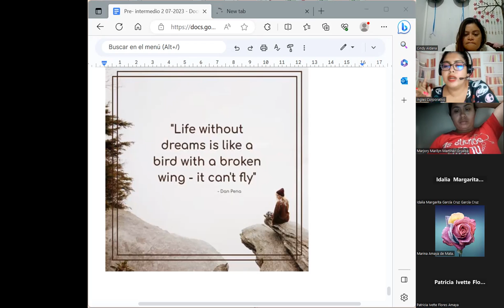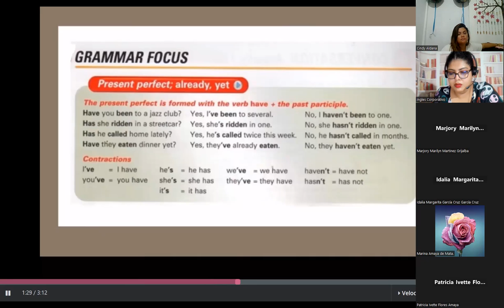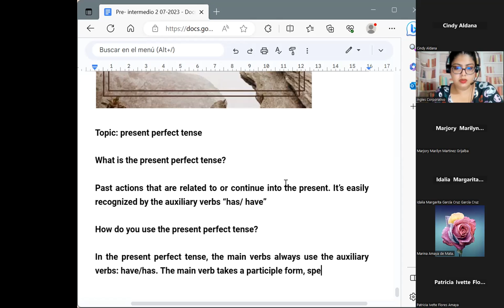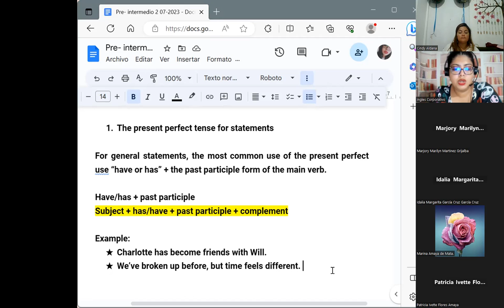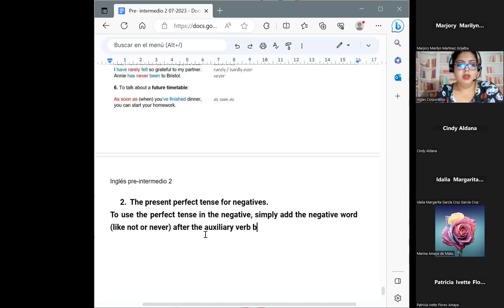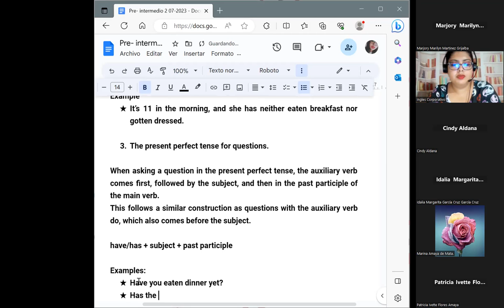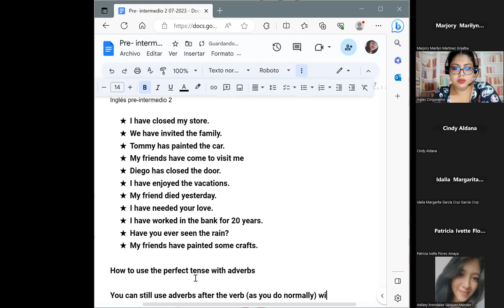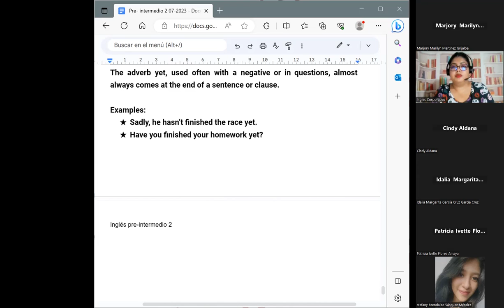Session 13-24/07/2023-PI2-01-8-9-PM-07-23-Chavarria-Present Perfect tense